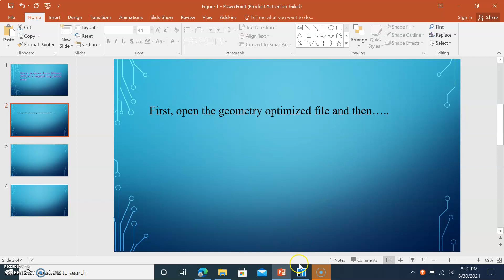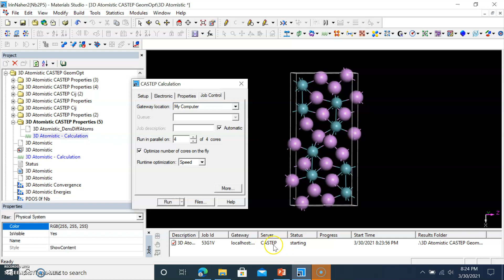How to run electron density difference (EDD) of a compound || Part 01 || Materials studio (CASTEP)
How to run electron density difference (EDD) of a compound || Part 02 || Materials studio (CASTEP)